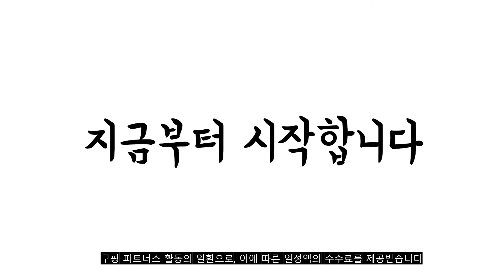광고 2022년 가장인기있는 기저귀정리함 추천 판매순위 TOP10 가성비 평점 후기 비교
❤️❤️❤️광고 2022년 가장인기있는 기저귀정리함 추천 판매순위 TOP10❤️❤️❤️

1위. 플라팜 코코맘 바스켓 3단 기저귀 정리함 캡형, 크리스탈베이지 [28,630원]

2위. 리빙스마일 기저귀 정리함 직사각 3단 일반 A형, 화이트 [29,500원]

3위. 큐브 이동식 수납 정리함, 4단(일반형), 핑크 [38,900원]

4위. 네일코리아 다용도 이동식 수납 정리함 3단, 아이보리 [16,900원]

5위. 리빙스마일 모찌 이동식 3단 장난감정리함 수납 트롤리, 3단 정리함 [29,900원]

6위. 조이 트롤리 이동식 정리함 장난감 3단 6단, 6단(화이트), 화이트 [42,410원]

7위. 플라팜 코코맘 바스켓 3단 기저귀 정리함 캡형, 화이트 [28,630원]

8위. 리빙스마일 포켓도어 기저귀정리함 2단, 화이트 [19,500원]

9위. 돗투돗x마롤로뜨 누빔 아기 바구니 장난감바구니 기저귀, 누빔 바구니_아이보리 [20,900원]

10위. 에스&에스 스마일 기저귀 정리함 혼합형직사각 4단A, 화이트 [36,330원]